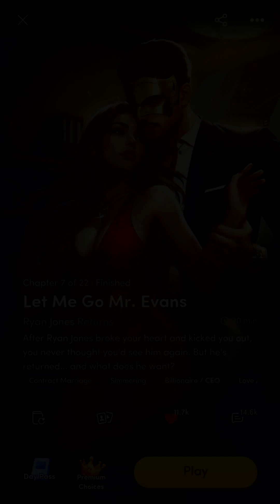💎 Let Me Go Mr Evans #7 ♥ Chapters: Interactive Stories ♥ Romance💎 Love Is Patience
Love Story with James?